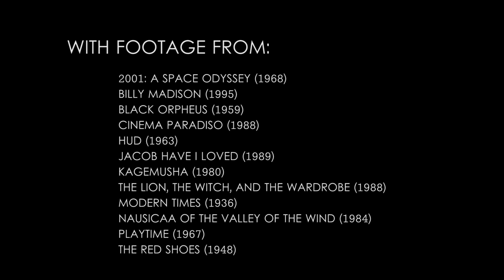The Images That Last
What are the single cinematic images that have lasted in your memory, the ones that you go back to and think on again and again for no clear reason? Why do those images make the impact that they do? Do they mean anything on some sort of grander level? These are questions I think about from time to time, and I want to discuss them alongside a few memories of my own to help illustrate.

Sources/Further Reading-